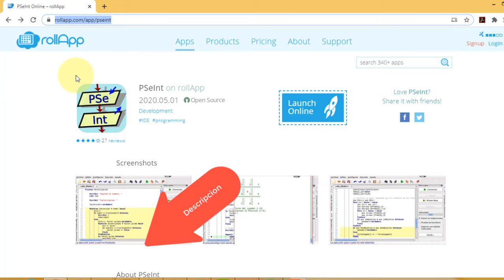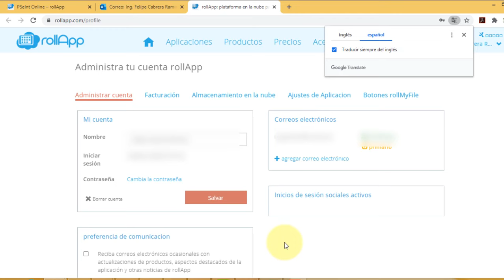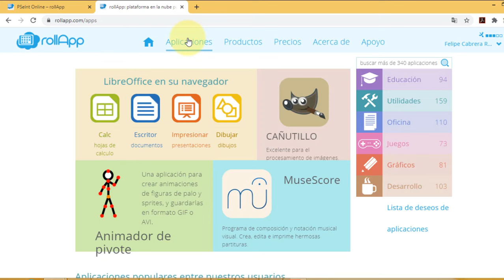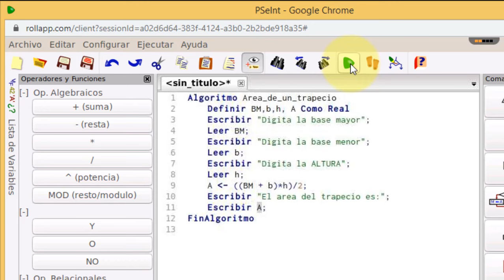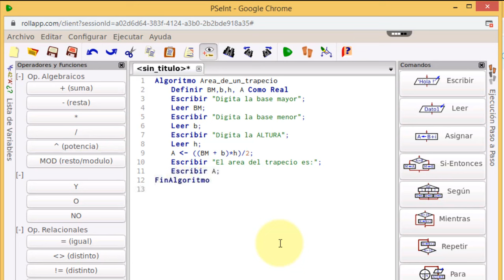Como utilizar PSeInt SIN instalar NADA.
En este video te explico como usar PSeInstalar sin descargar o instalar NADA.